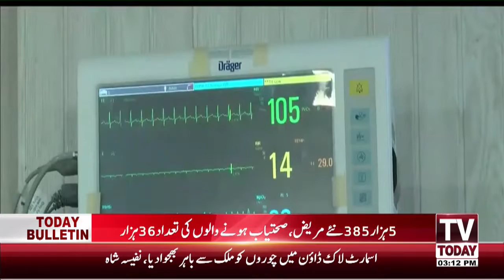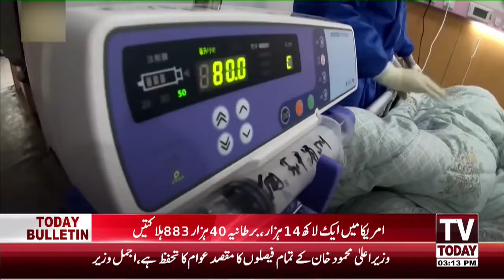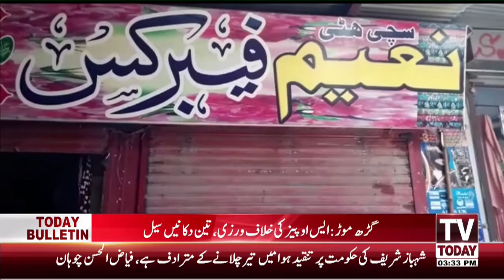03:00 PM | COMPLETE NEWS BULLETIN | 10 JUNE 2020 | TV TODAY